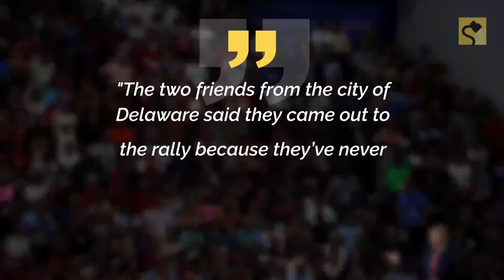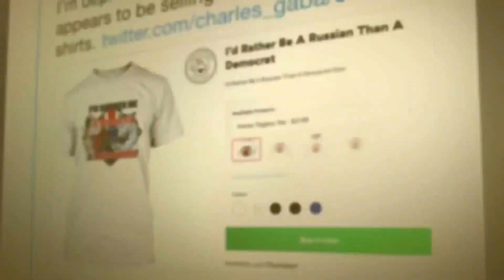Snopes.com: Are These ‘I’d Rather Be a Russian Than a Democrat’ Shirts Real?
A photograph of two men wearing "I'd Rather Be a Russian Than a Democrat" t-shirts was taken at a rally for President Trump in Ohio.